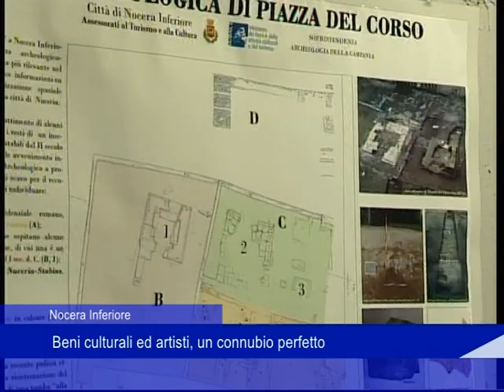Nocera Inferiore, beni culturali ed artisti, un connubio perfetto